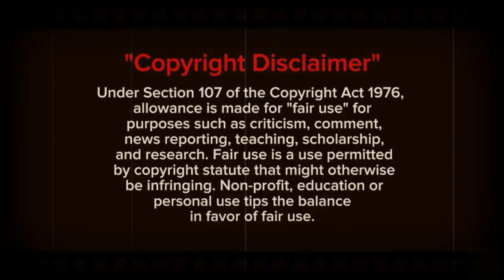"Denzel Washington Exposes the Real Reason He’ll Never Attend 'The View' with Whoopi Goldberg!"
In this revealing video, Denzel Washington shares the shocking reason why he will never appear on 'The View' with Whoopi Goldberg. Discover the untold story and the behind-the-scenes drama that has kept this legendary actor away from the popular talk show.